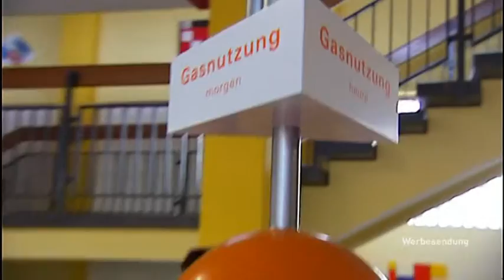erdgas schwaben - Eröffnung der Wanderausstellung in der Leonhart-Fuchs-Mittelschule in Wemding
Mit der Eröffnung der interaktiven erdgas schwaben Wanderausstellung "Energie: gestern-heute-morgen" hatten dieses Mal nicht nur die Kinder und Jugendlichen der Grund- und Mittelschule Wemding viel Spaß, sondern auch die Erwachsenen. So konnten über viele Geräte das Thema Energie mit allen Sinnen begreifbar gemacht werden. Neugierig wurde probiert, beschnuppert und erkundet, Schüler wie Erwachsene.

Denn je mehr Energie wir verbrauchen, desto mehr zerstören wir die Energie. Wir müssen lernen die Energie sparsam einzusetzen indem wir effiziente Gräte und auch regenerative Energie benutzen. Und Kinder sind unsere Zukunft. Deshalb für dieses Thema ihre Zukunft maßgeblich beeinflussen und es ist gut, wenn sie sich schon heute damit vertraut machen.

Das ist auch der Grund, warum erdgas schwaben die Wanderausstellung ins Leben gerufen hat. Die Kinder und Jugendlichen zu sensibilisieren und das Thema Energie spielerisch näher bringen.

Entstörungsdienst: 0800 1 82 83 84